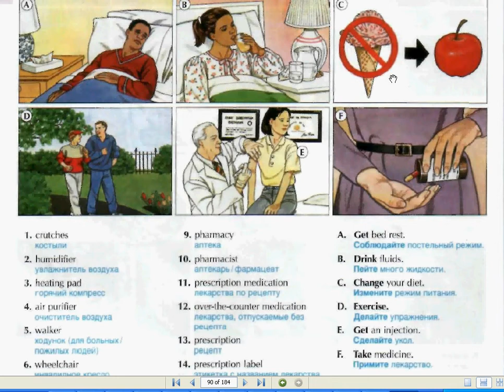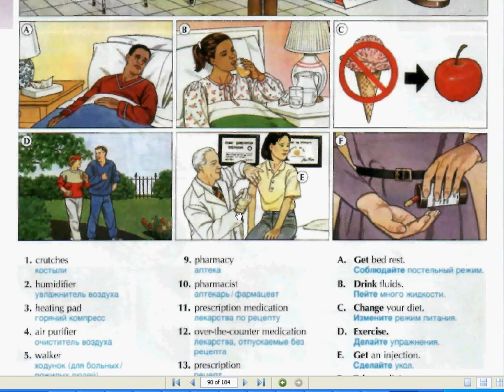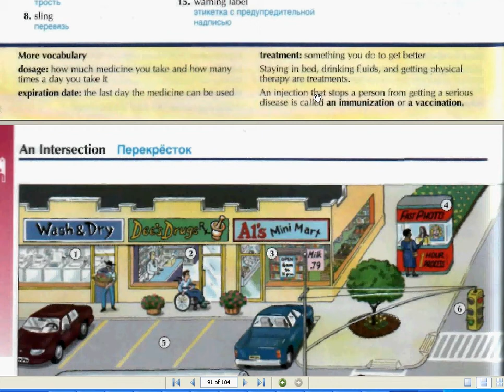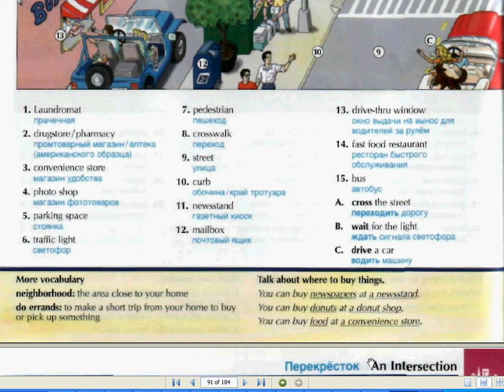Даже на вора десять лет надо учиться